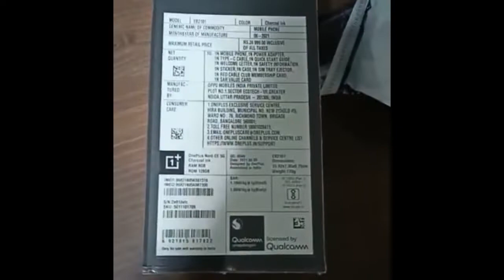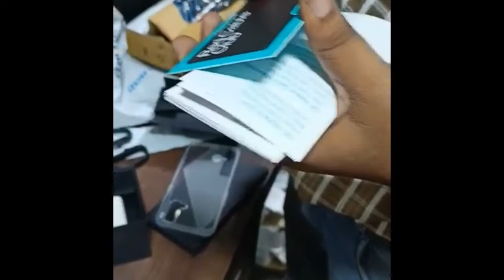OnePlus Nord CE 5G Charcoal Ink, 8GB RAM, 128GB Storage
OnePlus Nord CE 5G (Charcoal Ink, 8GB RAM, 128GB Storage | Rs. 24999.